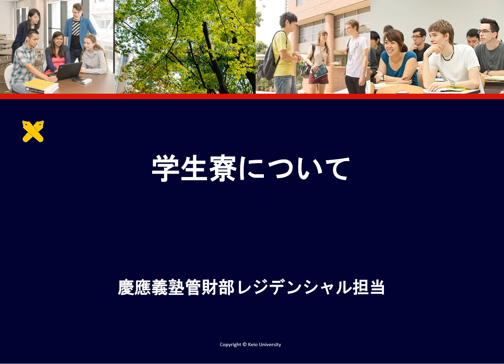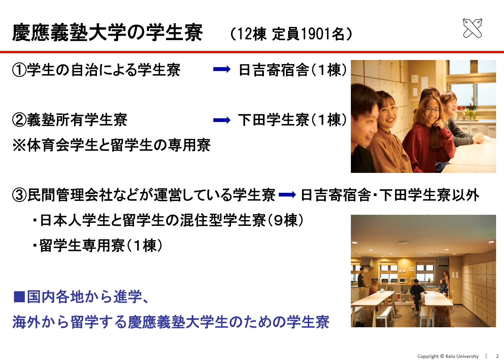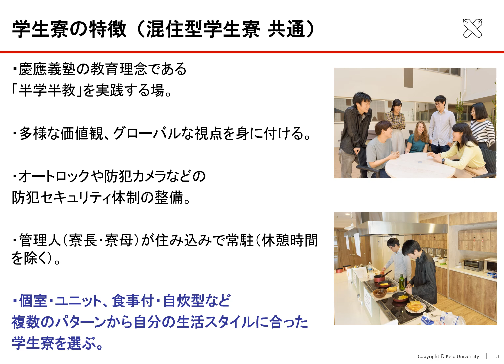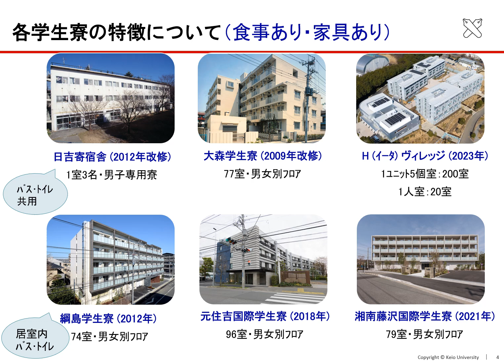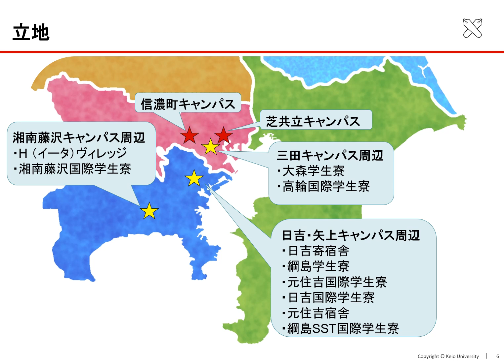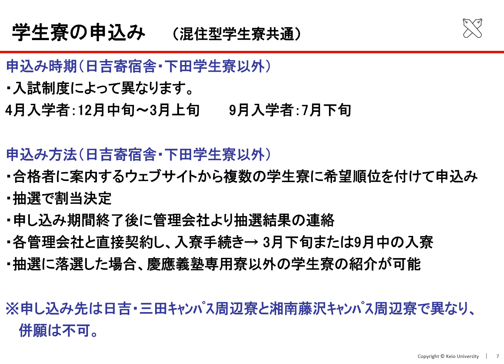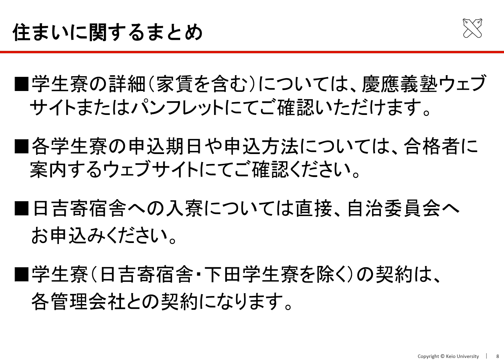大学説明：学生寮について（2024年度）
慶應義塾大学の学生寮について受験生とそのご家族向けにご説明する動画です。